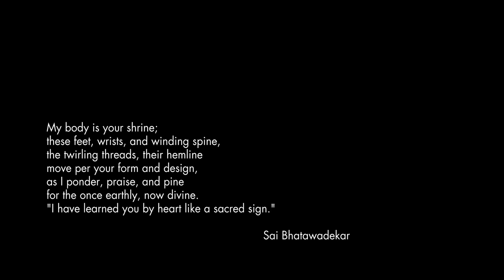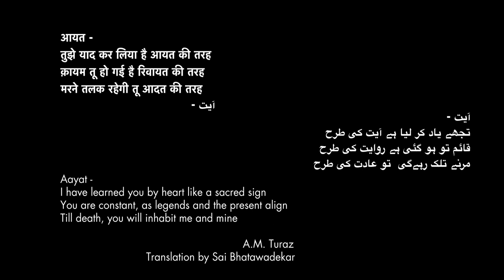8x8_shangrila_21: Sai Bhatawadekar, "My Body is Your Shrine" and "Aayat - Sacred Sign"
Part of 8x8_shangrila, an online exhibition of Hawai‘i artists responding to the concept of place at Shangri La.

Description:
During a year marked by great loss, Bhatawadekar performs a graceful and intimate dance in the Mughal Gallery, a choreography exploring the place where we hold the memories of people we hold dear.

Credits:
Aayat dance cover from Hindi film Bajirao Mastani (2015),
lyrics by A. M. Turaz, music by Sanjay Leela Bhansali, sung by Arijit Singh.

Skirt designed by Maile Speetjens, Assistant Professor of Costume Design at University of Hawaii, Manoa.